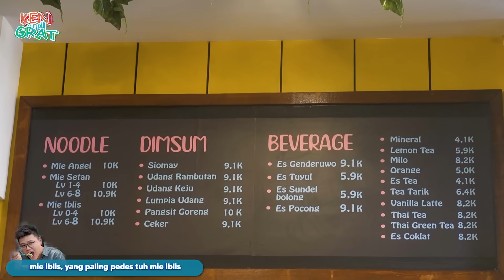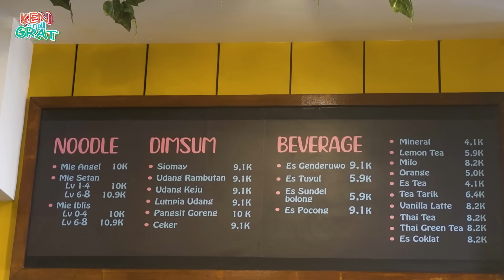SEMUA RELA ANTRI BERJAM-JAM DEMI MAKAN MIE GACOAN !! MURAHNYA GAK MASUK AKAL SIH…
Liat antrian mie gacoan ini bikin ngeri, udah gitu harga makanannya murah banget, tapi beneran pedas dan enak gak sih?